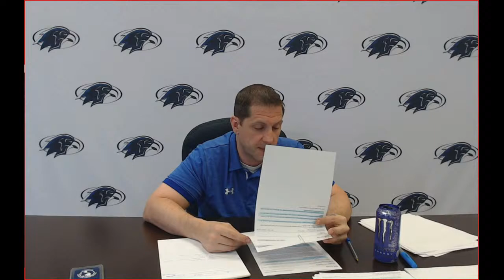Frontier Central School District Public Forum on School Reopening. (3 of 3)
Digital community forum on reopening